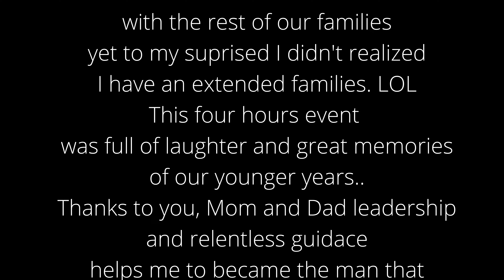A family Reunion after 35 Years What It Was Like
Family reunion after 35 years since my sisters and I left foster family, we finally got together on August 13th, 2022.  Thanks to bong Savy & Greg for making this memorable moment for all of us.  To my surprised after all those years I'd learned about the new extended families.

Musics
Song tile:
1. ផ្លូវណាទៅផ្ទះម៉ែក្មេក | Plov na tov pteas mae kmek (Female)
2. ផ្លូវណាទៅផ្ទះម៉ែក្មេក Plov na tov pteas mae kmek (Male)
3. របាំចងស្នេហ៍ | Robam Chong Snaeh by Khan James

family reunion family reunion netflix family reunion before and after family reunion part 4 family reunions robam jong sne plov bom bek cambodia royal dance